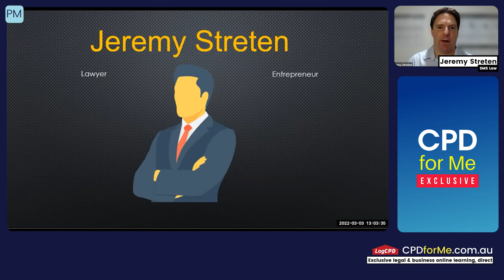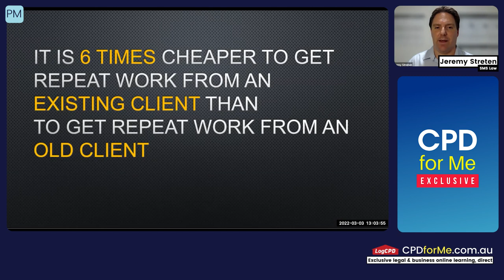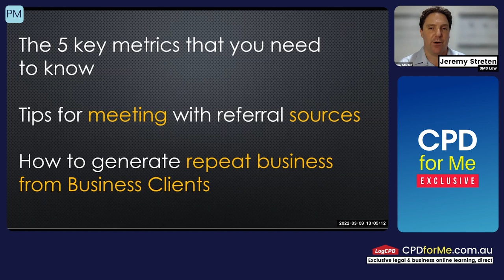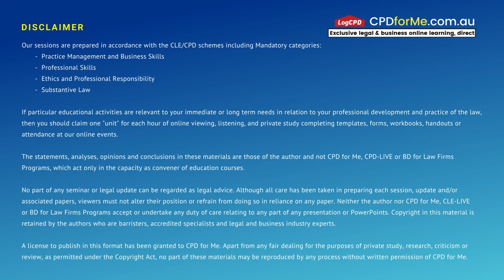PREVIEW | How To Help More Clients CPD for Me™ | 1 CPD unit - Practice Management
This recorded one hour 2022 CPD-LIVE webinar with Jeremy Streten will discuss how lawyers can help more clients.

  1 CPD unit - Practice Management

About your speaker:
Jeremy Streten is a successful entrepreneur and lawyer applying his passion and experience to help entrepreneurs and small to medium sized business owners to succeed in their business so that they can live the life that they want to live. With a 16 year legal background as a business lawyer and 8 of those years as a business owner, Jeremy has learnt a thing or two about business. Jeremy has appeared on various television shows, podcasts and radio interviews. He also provides regular content for websites across Australia.

Further Information